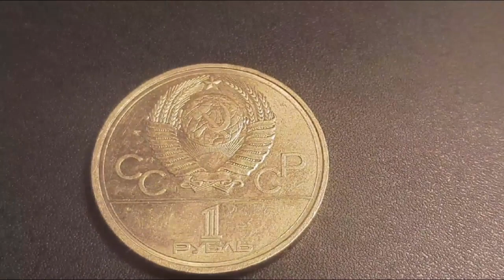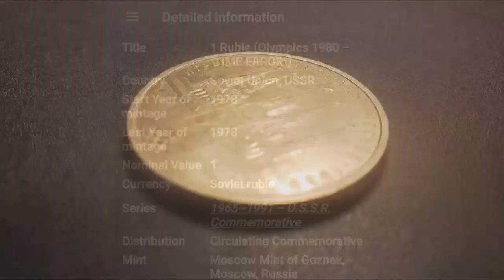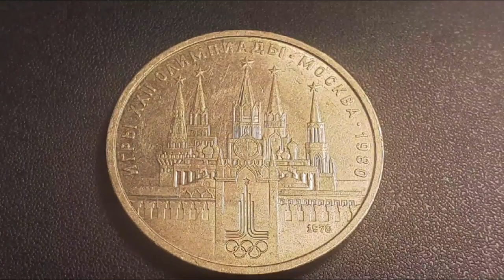1 Ruble Olympics 1980 Time Error